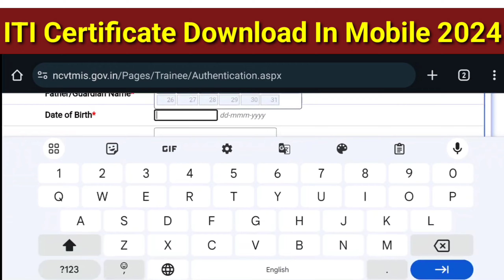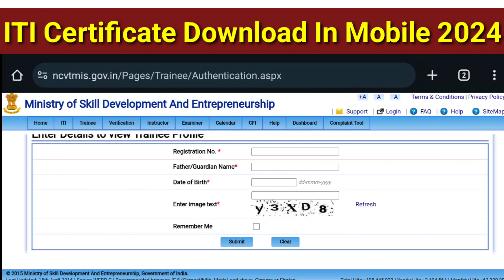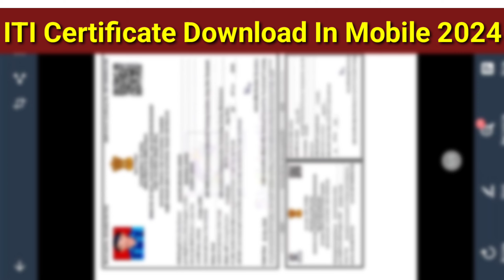iti certificate download 2024 | iti new update 2024 | iti original certificate download 2024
iti admission 2023 | Iti new registration 2023 | Iti online form fill up 2023 | iti new update 2023

ITI Certificate Verify Kase Karave | ITI Certificate Signature Verification Online | SingatureVerify

iti original marksheet download | ncvt iti marksheet download 2021 | iti marksheet download inmobile

NAPS Apprentice Registration | Apprentice New Portal Registration Apprentice| New Portal Apply 2021

How to download iti certificate in mobile
Iti certificate download 2024 update
Iti new update 2024
Iti certificate verify kaise kare 2024
Iti original certificate download 2023
Iti original certificate download 2024
आयटीआय सर्टिफिकेट डाउनलोड 2024
Iti certificate signature verification 2024
Iti certificate download in mobile
Trending
Viral